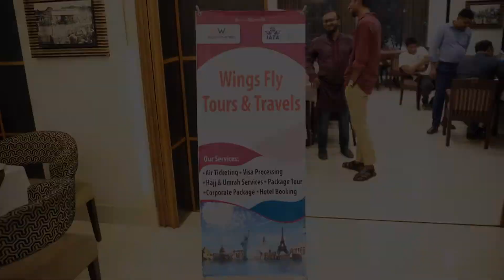HB Aviation Present "Business Fiesta 2022"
🔴 প্রায় ৭০ জন এর অধিক শিক্ষার্থীগণ কে সহজ ভাবে ট্রাভেল এজেন্সির ব্যবসা করবার লক্ষ্যে এইচ বি এভিয়েশন ট্রেনিং সেন্টার "বিজনেস ফিয়েস্তা ২০২২" নামে একটি অনন্য উদ্যোগ গ্রহণ করে। সেইবার ই-কমার্স প্ল্যাটফর্ম এ শিক্ষার্থীদের সংযোজন করবার মাধ্যমে বাংলাদেশে প্রথম বারের মত শিক্ষার্থীদের ফ্রি-লেন্সার হিসেবে আইডি প্রদান করে HB Aviation Training Center। এছাড়াও এইচ বির পার্টনার আয়াটা এজেন্সি "উইংস ফ্লাই ট্যুরস এন্ড ট্রাভেলস" এর মাধ্যমে শিক্ষার্থীদের এই অনুষ্ঠানে অন্যান্য জিডিএস এর আয়াটা সাব এজেন্ট আইডি প্রদান করা হয়।

অনুষ্ঠানটি উপস্থাপনা করেন, বিমান বাংলাদেশ এর গ্রাউন্ড ক্রু ও বিভিন্ন টিভি/রেডিও চ্যানেলের নিউজ প্রেজেন্টার জনাব ইউসুফ ইকরাম ( LN Yusuf Ikram) । অনুষ্ঠানে বক্তব্য রাখেন, এইচ বি এভিয়েশন ট্রেনিং সেন্টার এর ফাউন্ডার এন্ড চ্যায়ারমেন জনাব যাকি এস বারী, উইংস ফ্লাই ট্যুরস এন্ড ট্রাভেলস এর সত্বাধিকারী জনাব ফেরদৌস আহমেদ ( Ferdous Ahmed)  সেইবার বাংলাদেশ এর অফিসার বৃন্দ জনাব আজাদ বরকত ( Azad Ahmed) ও জনাব সালমান ফার্সি ( Salman Farase) , ট্রাভেল পোর্ট বাংলাদেশ এর অফিসার জনাব নাফিস আহমেদ, বাংলাদেশ কারিগরি শিক্ষা বোর্ড এর এ্যাসেসর জনাব মোঃ সাইফুল্লার রাব্বী , ওরিওন ট্যুরস এন্ড ট্রাভেলস এর অফিসার জনাব মীর মোহাম্মাদ হাসান চৌধুরী সহ অন্যান্য শুভাকাঙ্ক্ষীবৃন্দ।

উক্ত অনুষ্ঠানের কিছু চুম্বক অংশ তুলে ধরা হলো।

🔳 আমাদের "এয়ারটিকেটিং প্রফেশনাল কোর্স সম্পর্কে বিস্তারিত জানতে চাইলে যোগাযোগ করতে পারেন
ফোনঃ
🟥 ঢাকা অফিসঃ ফ্রন্ট ডেস্ক, 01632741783 /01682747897 (অফিস টাইম রবি থেকে বৃহস্পতিবার সকাল ১১ঃ০০ টা থেকে বিকেল ৫ঃ০০ টা, শুক্রবার ও শনিবার, দুপুর ৩ টা থেকে রাত ৮টা)

🟧 HB Hotline: বিকেল ৫ টা থেকে রাত ১০ঃ৩০ 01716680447

* Dhaka Address : HB Aviation Training Center
Plot-9, Road-4, Section-7, Mirpur (Beside Mirpur 11 No Bus stand & opposite building of Mohona TV)

* Chittagong Address: 4th floor, Jibon Bima Bhaban,  Chawkbazar, Chittagong.